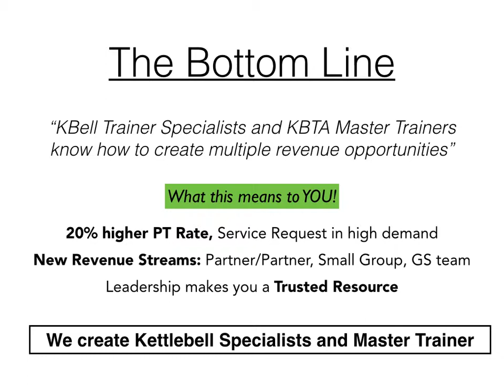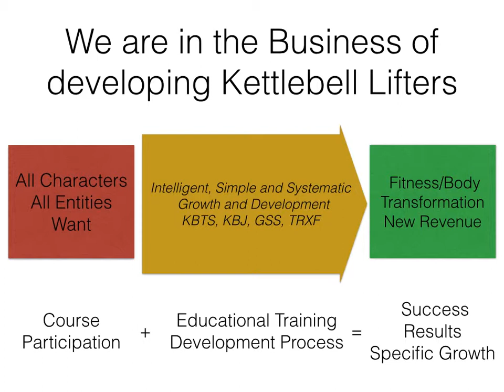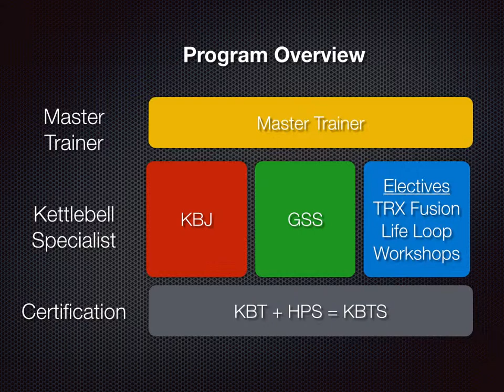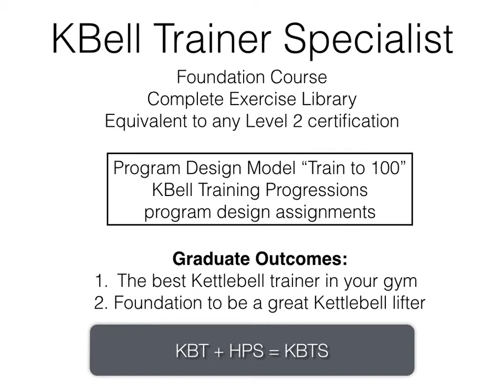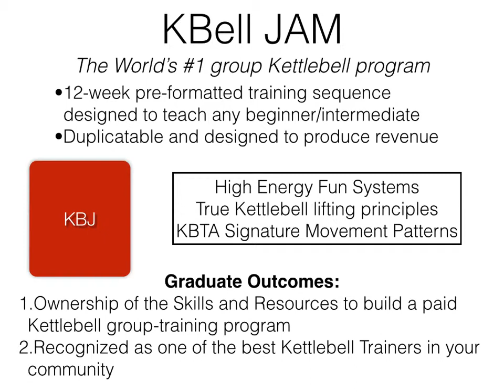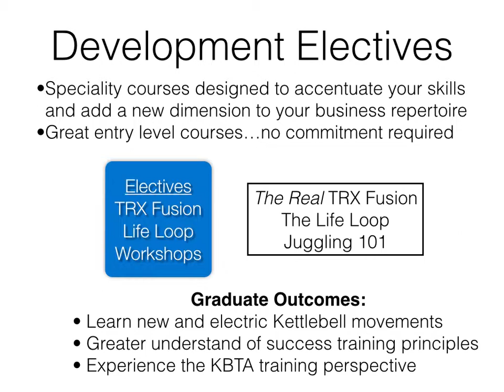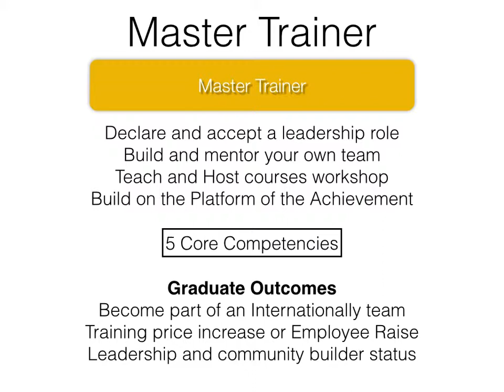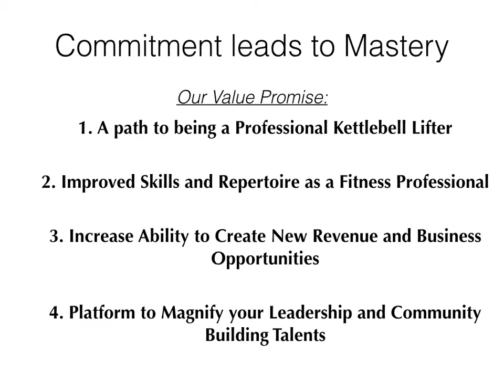Message #1: Presenting the NEW Kettlebell Training Academy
The purpose of the message is to announce and establish so new rules and system for our education and training model.

September 2015 is our 10 year anniversary and we are preparing for the next decade by introducing a system that will separate the excellent from the average.

Our Mission
To inspire millions of people around the world to develop a powerful relationship with their mind and body through Kettlebell Training